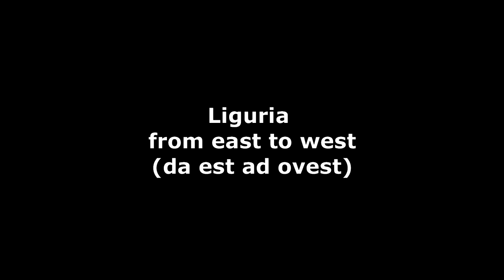Liguria, the Italian Riviera. Slideshow.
A brief journey through the region of Liguria, north-western Italy, from east to west…maybe a bit too west in fact I made a tiny trespassing in the French Riviera…but only a couple of photos which I particularly like. It's far from being exhaustive, I overlooked (if not totally neglected) many important and gorgeous highlights, mostly in the west side, for lack of good digital photos in my hard disk. Just to say a few: San Remo, Bordighera, Ventimiglia and even that Arma di Taggia where I spent almost all family vacations as a child…sometimes between the end of the Roman Empire and the election of President Jimmy Carter.
I overlooked Genoa, the most important town of the region, because I dedicated to “her” specific slide-show and video. Anyway it should take a lifetime just for deeply know this picturesque and diverse part of Italy…
The time span of the pics goes from 2006 to a few weeks ago.
Note: Vernazza, Manarola and Riomaggiore are three of the famous “Cinque Terre” (five lands).
Sorry for the re-upload but I needed to fix up a few details.

Un breve viaggio attraverso la Liguria da est ad ovest…forse un po’ troppo ad ovest, infatti ho compiuto un piccolo sconfinamento in Costa Azzurra…ma giusto un paio di foto che mi piacciono particolarmente. Ben lungi dall’essere esaustivo, ho sorvolato (se non trascurato del tutto) molti importanti e splendidi luoghi, soprattutto sulla riviera di ponente, per mancanza di mie buone foto digitali. Giusto per citarne alcuni: San Remo, Bordighera, Ventimiglia ed anche quella Arma di Taggia dove ho trascorso quasi tutte le vacanze di famiglia da bambino…quindi in un periodo compreso tra la fine dell’Impero Romano e l’elezione di Jimmy Carter alla presidenza degli Stati Uniti.
Ho volutamente “trascurato” Genova perché le ho già dedicato una specifica presentazione ed un video. Comunque ci vorrebbe una vita solo per conoscere approfonditamente questa regione così varia e pittoresca…
Ho scattato le foto in un periodo di tempo che va dal 2006 a qualche settimana fa.
Scusate il reinserimento del video ma dovevo apportare delle modifiche ad alcuni dettagli.